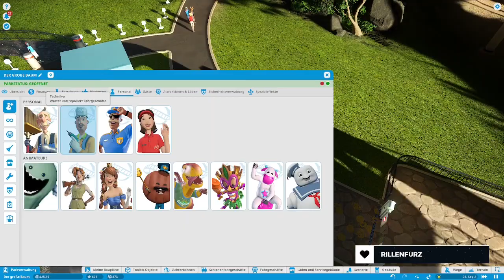Schulden und Dreck | Planet Coaster | Part 14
Es sind nicht nur Schulden welche auf den Schultern des Parks lasten. Es ist auch eine Menge Dreck die ich bereits mit allen Mitteln zu bekämpfen versuche.